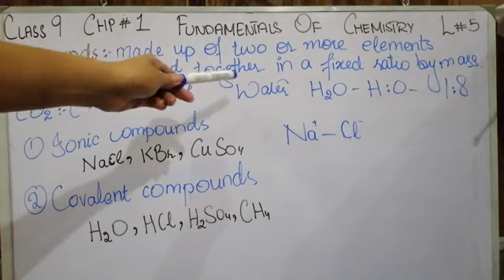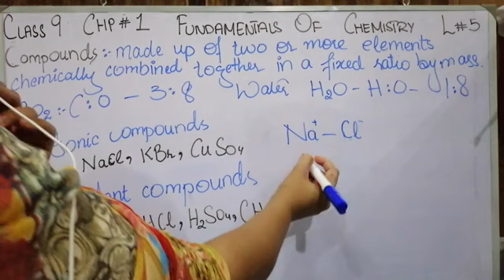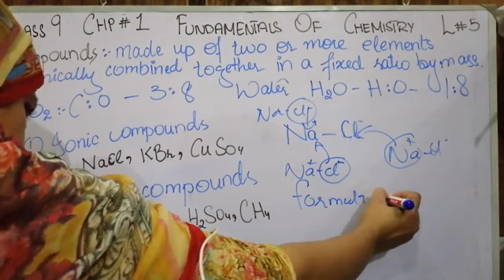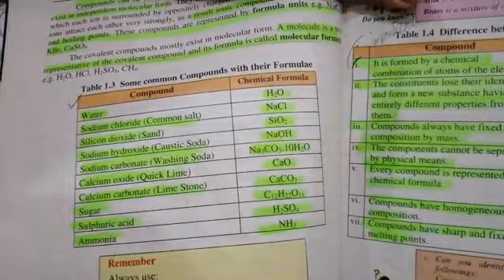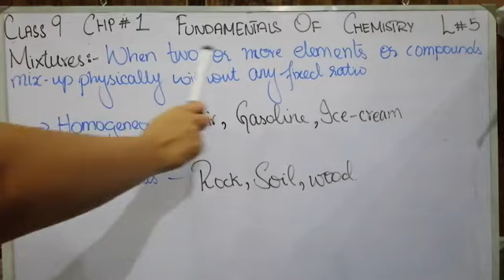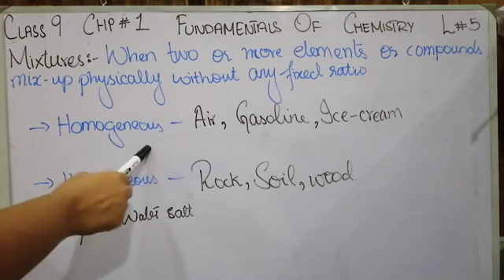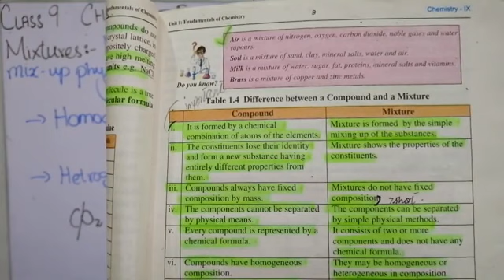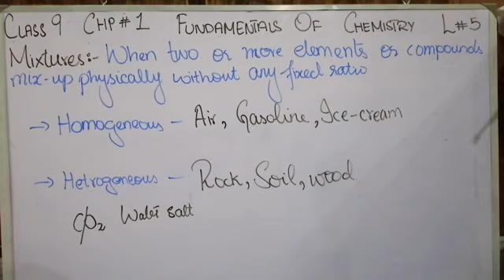Compounds, Mixture and Their difference 9th Chemistry lec 5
Inoic, Covlent Compounds